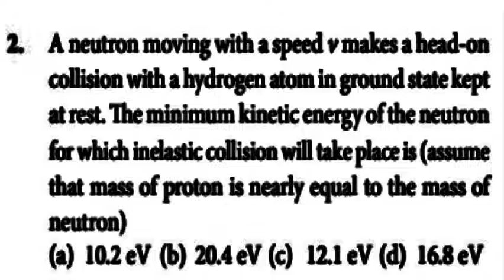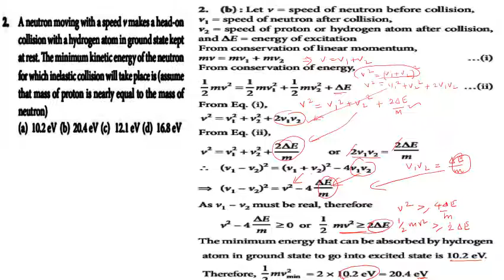A neutron moving with a speed v makes a head on collision with a hydrogen.. JEE Advanced